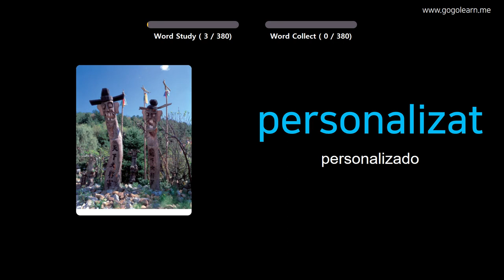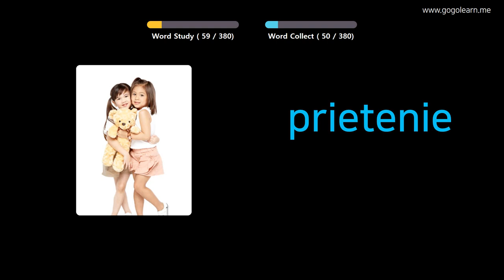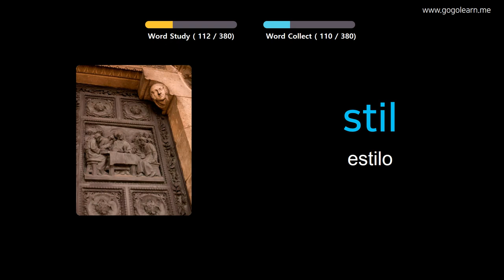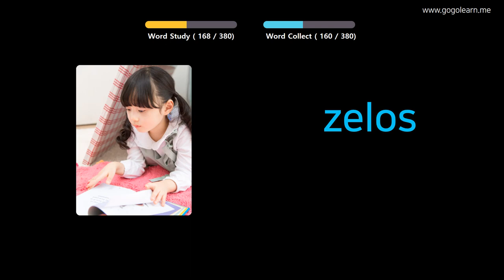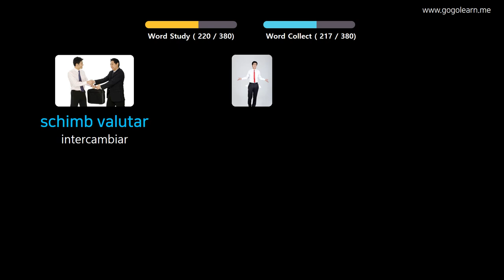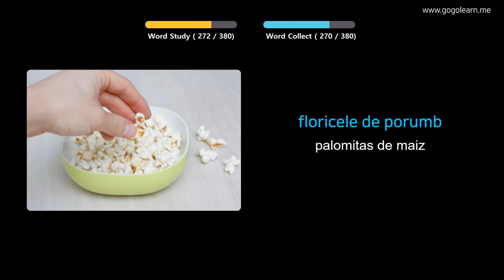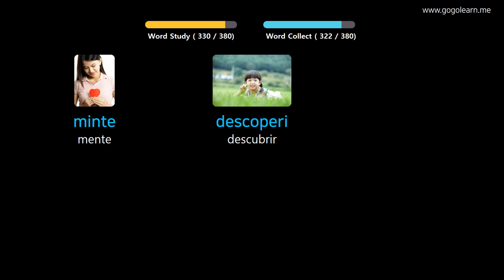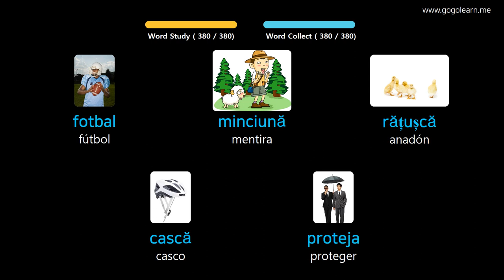Aprender Rumano A Través De Imágenes |Vocabulario Rumano Escuela Intermedia 2 | Golearn